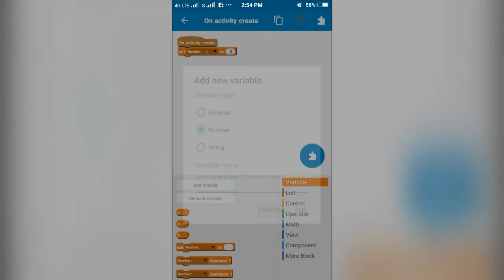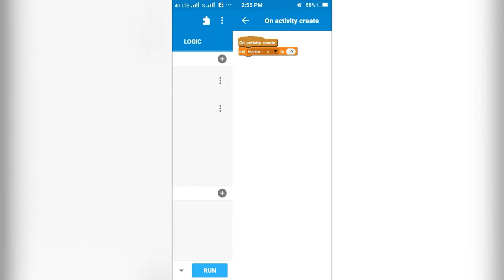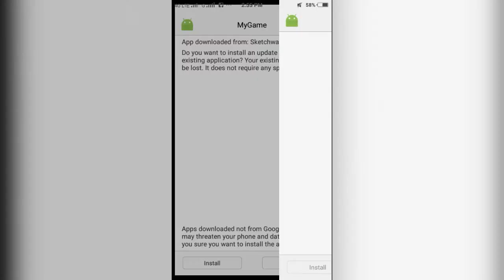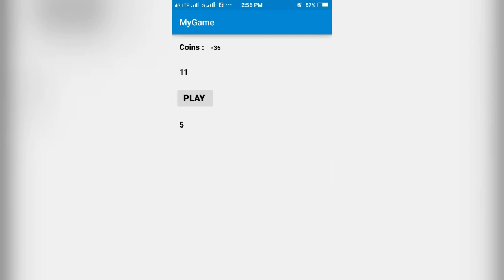Create a simple game using sketchware!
Hi friends...

Download our new app. Our new app has chat feature and many more.
codes, tutorials etc are available in the app

In this video I will show you how to create a simple game using sketchware...

The game is very simple.